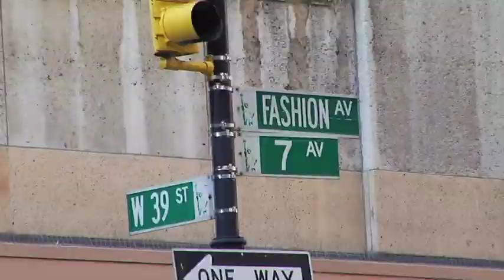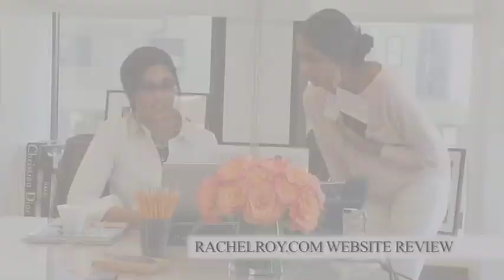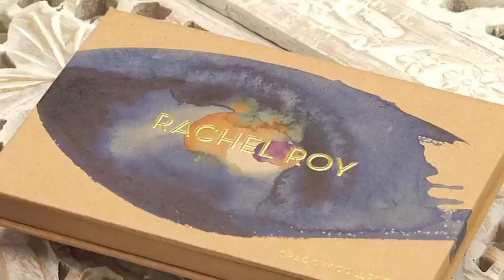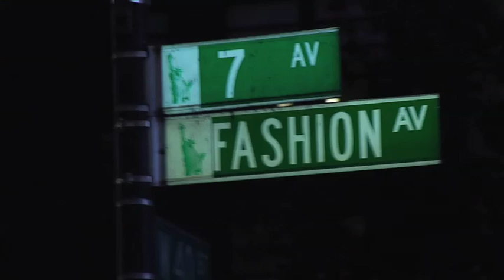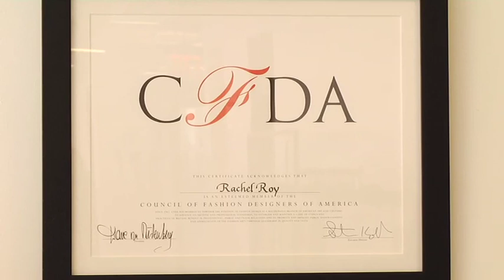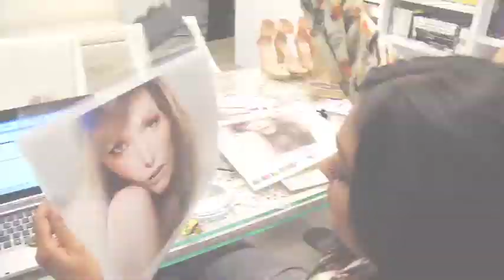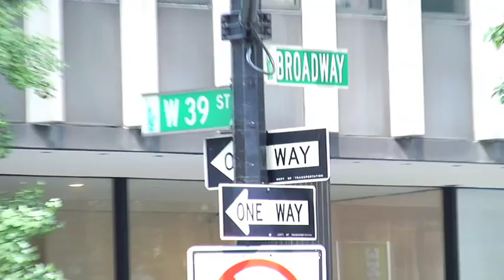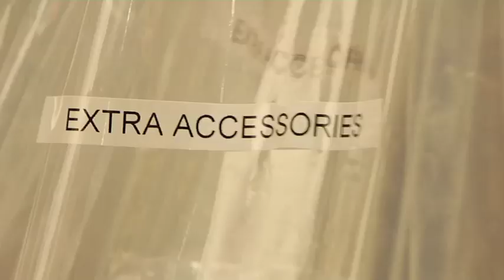Rachel Roy: The Week Before..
What does it take to prepare for New York Fashion Week? Join Rachel Roy's journey in the week before her spring 2012 presentation.